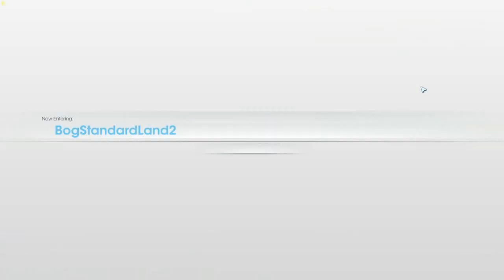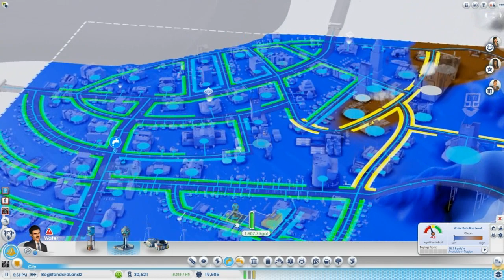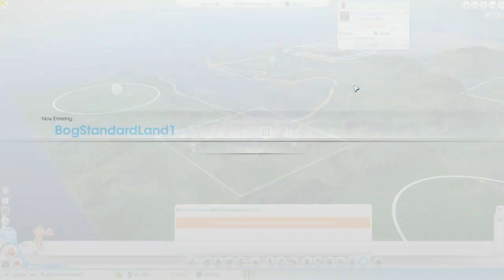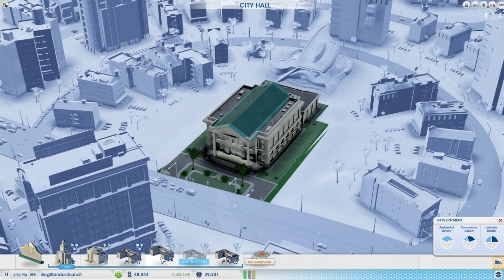SimCity - 10 - ControlNet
So the roads have been improved but my towns are still missing some vitally needed services ...